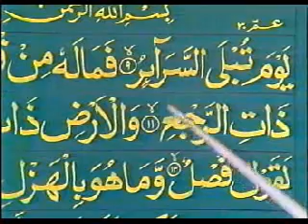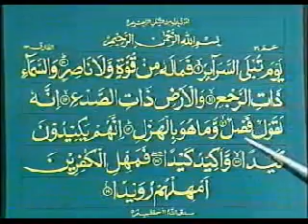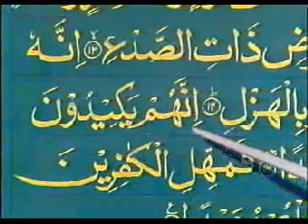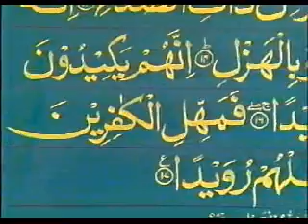Learn Quran in Urdu 58 of 64